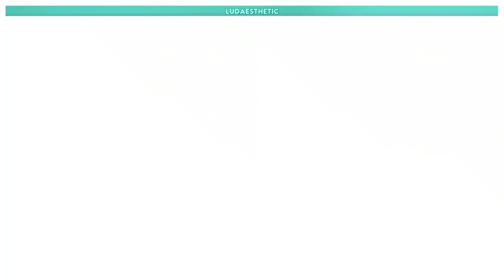❥ My top 3 songs from each wjsn album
ᴺᴼᵂ ᴾᴸᴬᵞᴵᴺᴳ : blue flame by le sserafim

╰┈➤ intro : do it! By hyuna
╰┈➤ outro : oh my mistake inst. By april

୨⎯ About me ⎯୧
・❥・ she/her
・❥・16 y/o
・❥・editing : capcut, canva & picsart
・❥・girlgroup enthousiast
・❥・loves music
・❥・ults : gidle, wjsn, weki meki, dreamcatcher, csr, pink fantasy etc...

[Kpop hashtags] シ please ignore